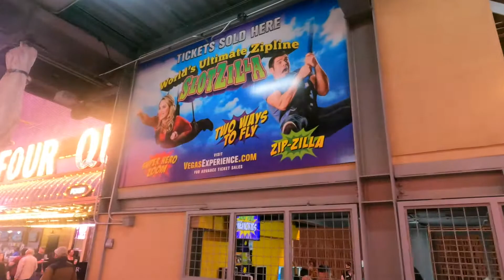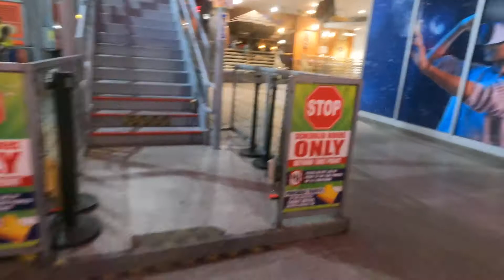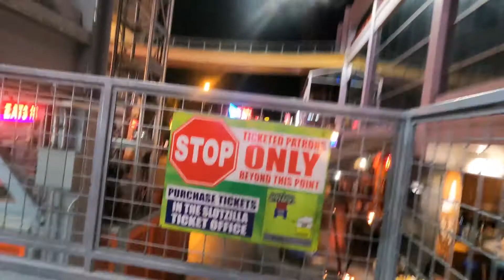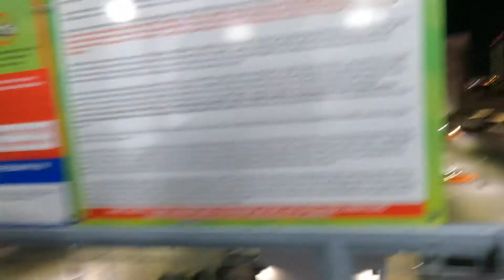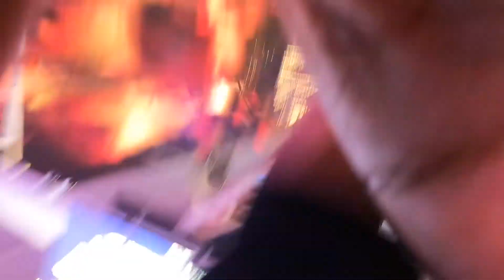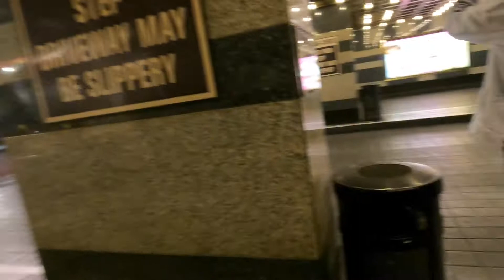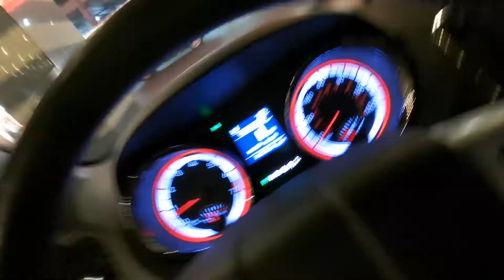Las Vegas Slotzilla Zipline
Freemont Street
Nevada